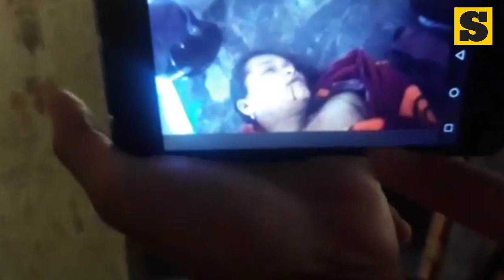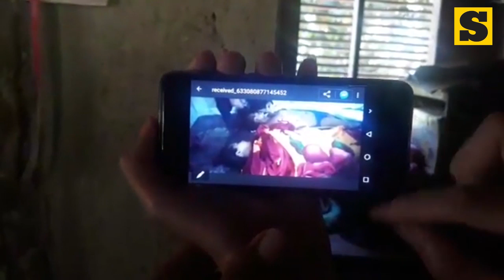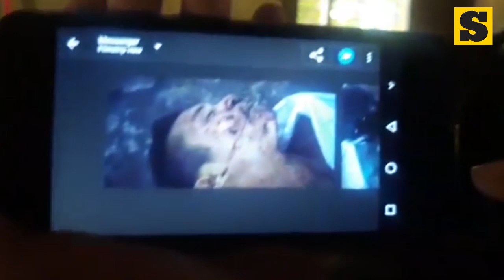Interview with Emma and Renato Goc-ong's children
Interview with Emma and Renato Goc-ong's children. The couple was shot dead allegedly by policemen during the serving of a search warrant in Sitio Upper Riverside, Barangay Lusaran, Cebu City around 2 a.m. of February 22, 2019.

Interview by Alan Tangcawan of Superbalita Cebu.